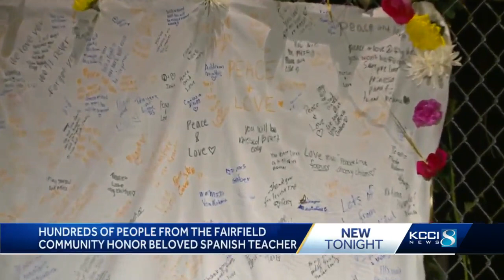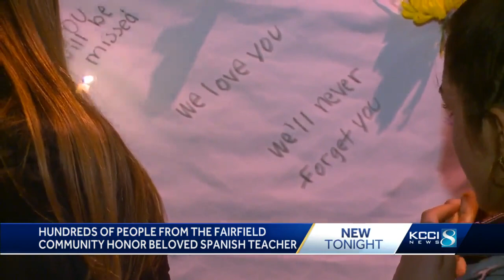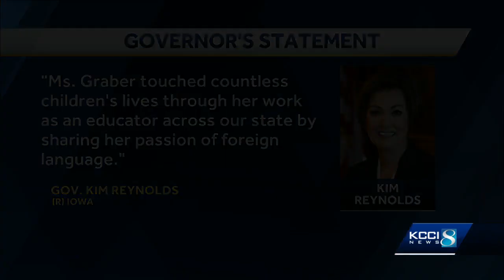Community gathers to remember teacher killed in Fairfield